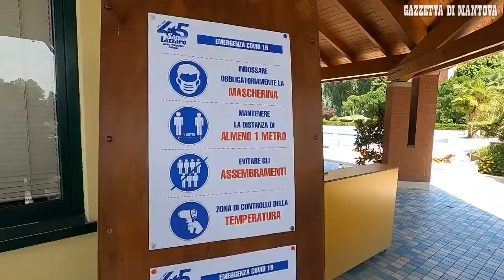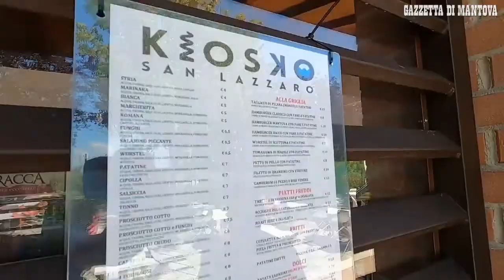La piscina San Lazzaro riapre: ecco come si è adeguata, termoscanner compreso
Lunedì primo giugno riaprono le piscine, ecco gli accorgimenti adottati dalla San Lazzaro di Borgo Angeli a Mantova, spiegati ai soci con questo video pubblicato sulla pagina Facebook del circolo.